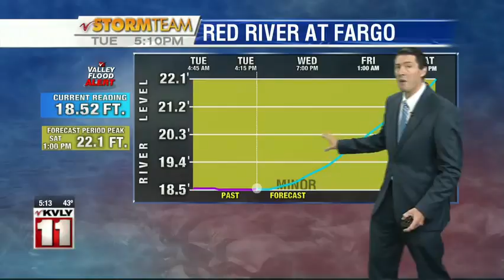Weather 5pm October 22, 2019